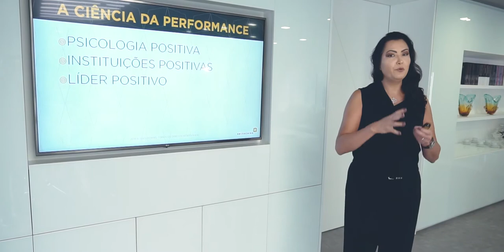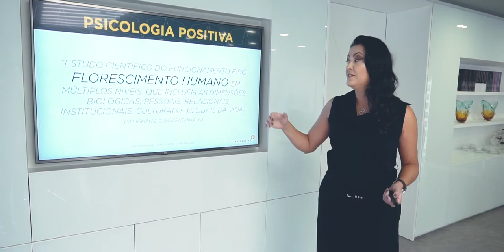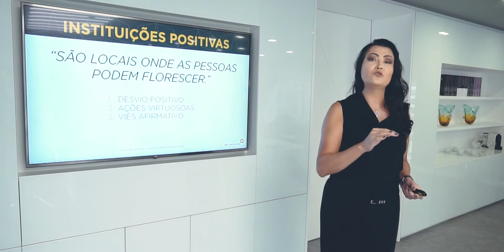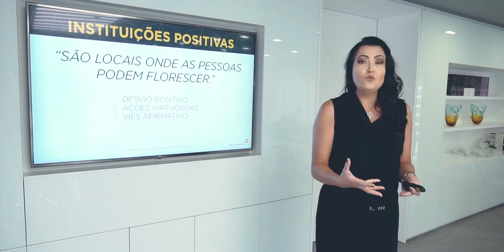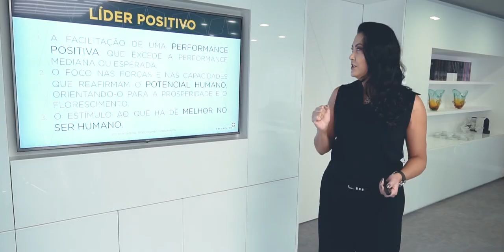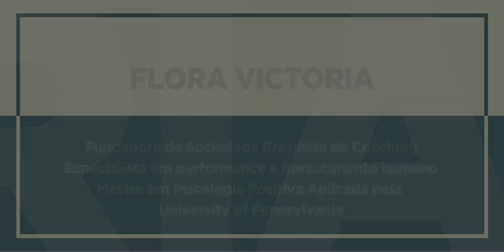#11 DICAS DE VICTORIA _LIDERANÇA POSITIVA E O LÍDER POSITIVO 08/08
O último episódio da primeira temporada do DICAS DE VICTORIA está super especial e imperdível para você que almeja se tornar um líder positivo e, assim, contribuir para o florescimento do seu time e da sua empresa!